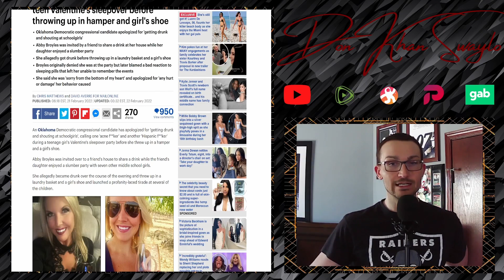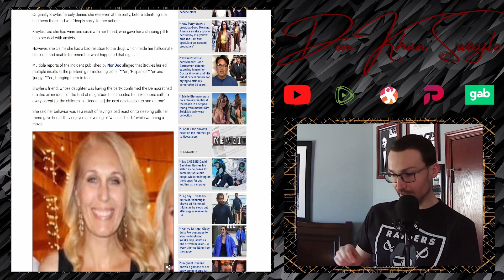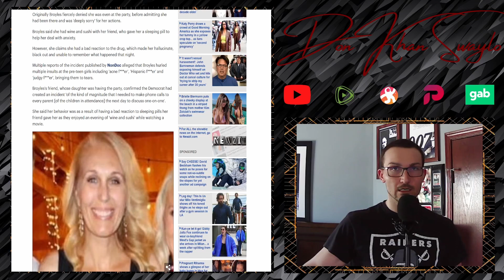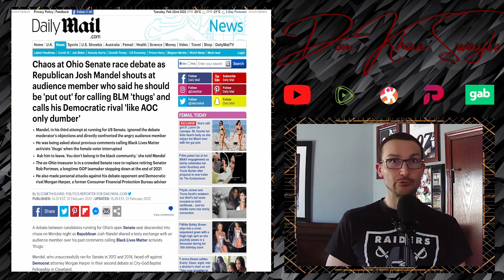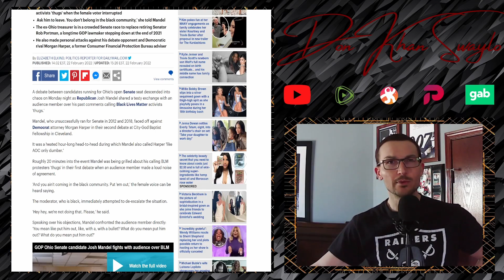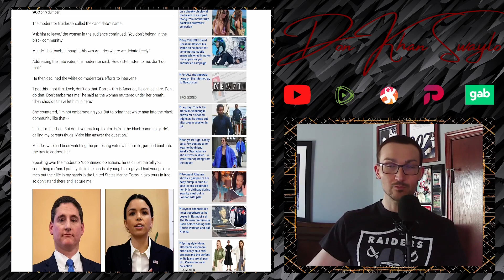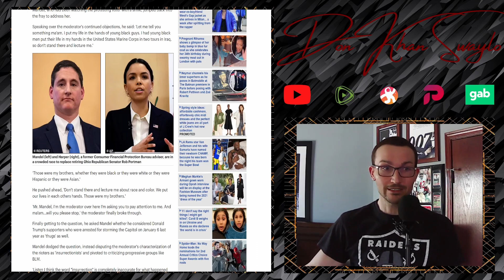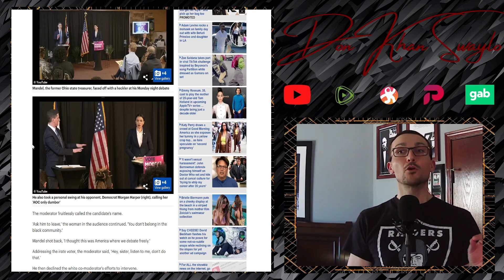Hilarious Candidates for 2022: Dem Hopeful Cusses Out Pre-Teens, Senate Hopeful is Dangerously Based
Oklahoma Democratic hopeful Abby Broyles got incredibly drunk on box wine and went on a bigoted rampage against a teenage girls slumber party at her friends house, before passing out and throwing up in a laundry hamper. If she just would have owned up to this insanity, might have considered voting for her...

US Senate candidate from Ohio, Josh Mandel is a dangerously based individual. He was at a debate with his Democrat counterpart, who he described, to her face, as AOC, but dumber. He also took on an unruly member of the crowd over his very correct categorization that BLM rioters are "thugs."

2022 is going to be a wild one.